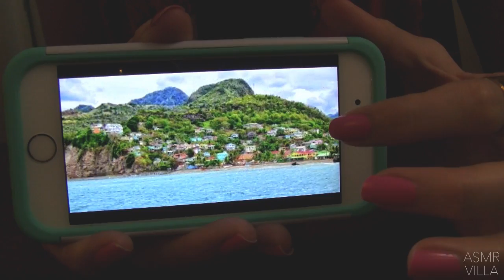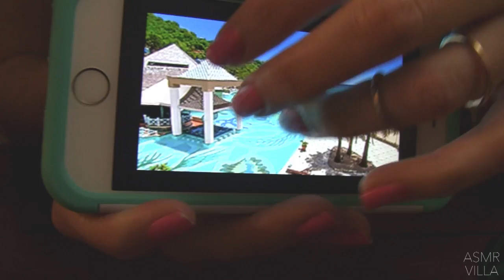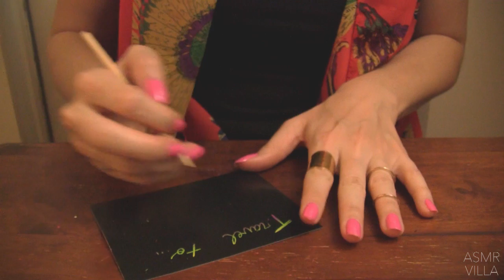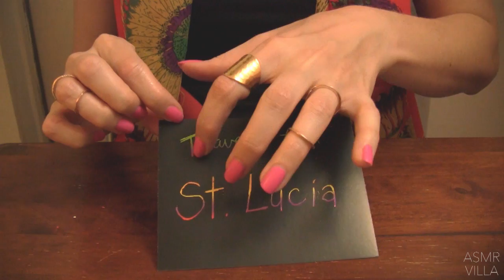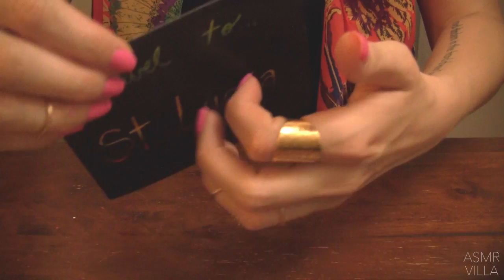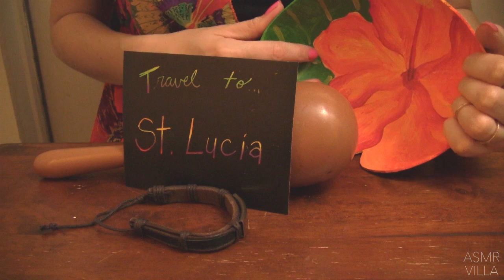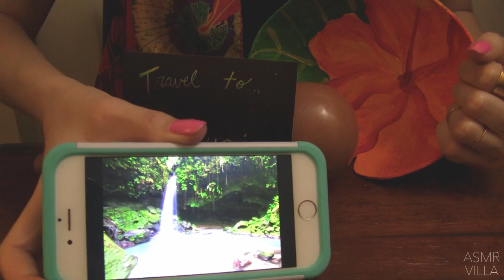ASMR * Theme: Travel to St Lucia! * Tapping & Scratching * Fast Tapping * No Talking * ASMRVilla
Here is another video in my "Travel to..." Series!!  I just tap and scratch on items to help transport you to the particular country in these videos.  St. Lucia is the featured place in this video- enjoy!